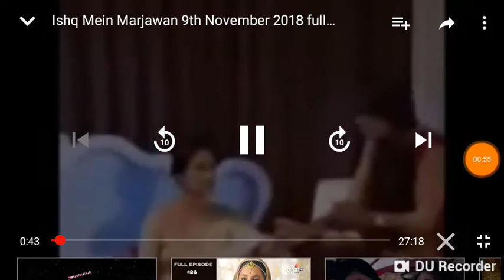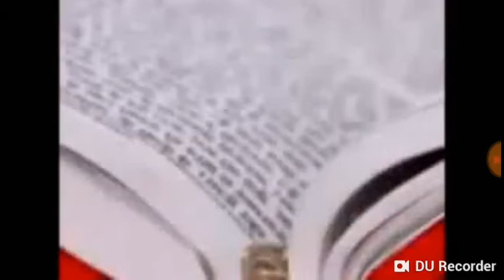isque main marjowa 9 november 2018